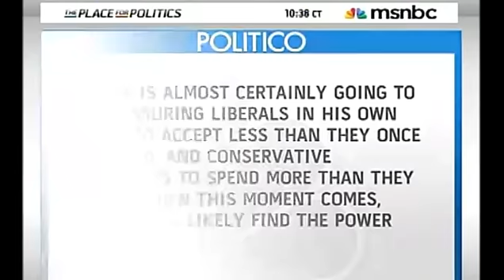Karen Hunter Cry's Racism On MSNBC, Gets Smacked Down By Amanda Carpenter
Karen Hunter "Opposition Of Obama Is Weird"